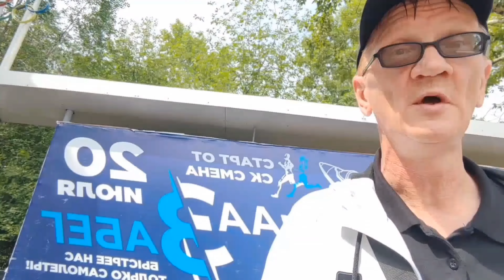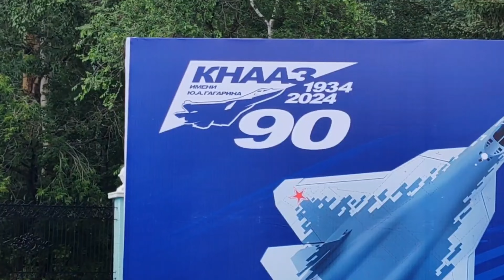Забег по Дзёмгам на 90 лет КнААЗ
Легкоатлетический забег по улицам Ленинского округа Комсомольска-на-Амуре организовал авиационный завод им. Ю. А. Гагарина. Бег на 6, 3 и 1 км был открыт для всех желающих и был посвящен 90-летию Комсомольского-на-Амуре авиационного завода.

На нашем канале Kmslife не просто снимали событие, а редактор Павел Трутнев сам бежал вместе со всеми и снимал забег в ключевых точках на улицах нашего района Дземги - ул. Калинина, пр. Копылова, пл. Гагарина, ул. Советская, парк Гагарина и после такого круга финиш у спорткомплекса "Смена".